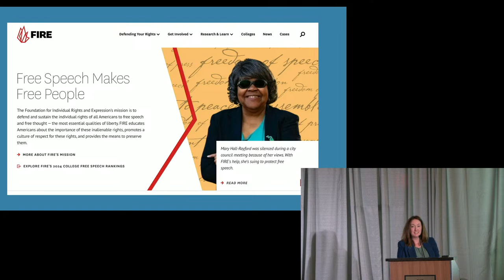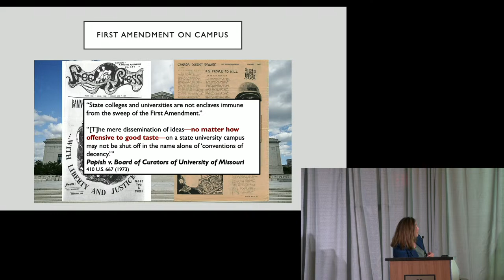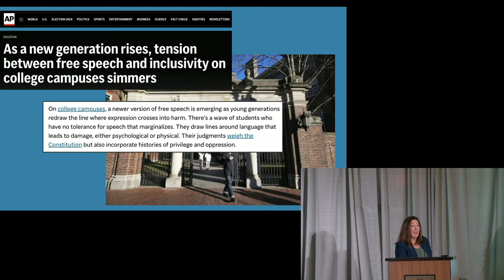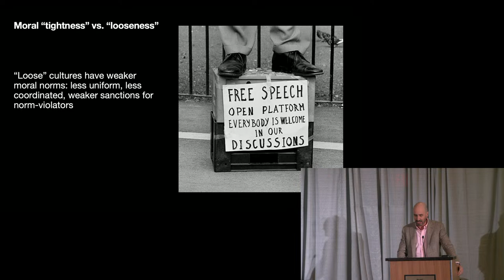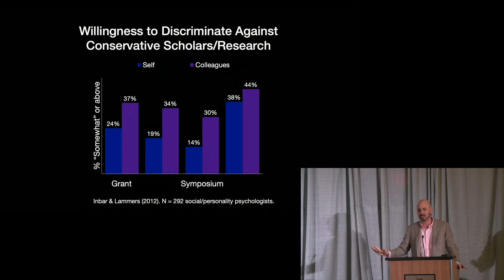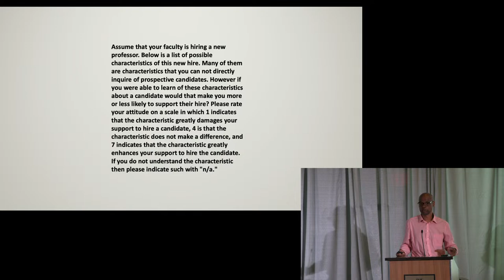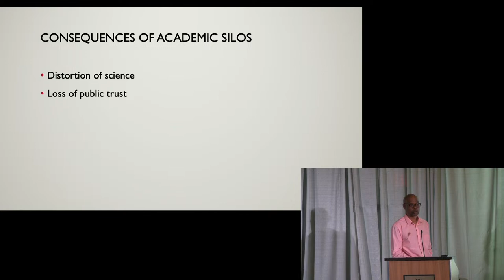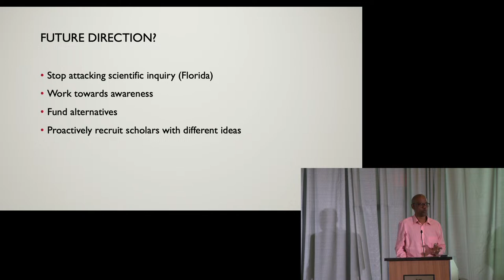Broadening the View from the Ivory Tower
Join the Tommy G. Thompson Center at the University of Wisconsin for a solutions-focused discussion on the current challenges and opportunities in free speech, viewpoint diversity and climate on campus.

Allegations that universities restrict speech and suffer from ideological narrowness are common, but solutions are harder to find. Broadening the View from the Ivory Tower brings together academic and non-academic experts to consider the psychological and sociological dynamics that influence viewpoint diversity on campus and possible avenues for reform that improve the climate on campus and broaden horizons of students and faculty while also respecting and strengthening free speech and open inquiry.

We encourage leaders and interested individuals, both on campus and off, to attend and help chart the path forward for higher education.